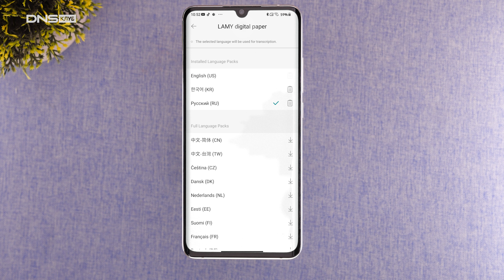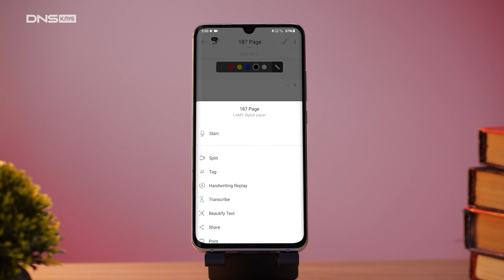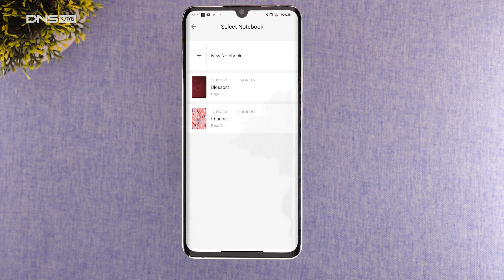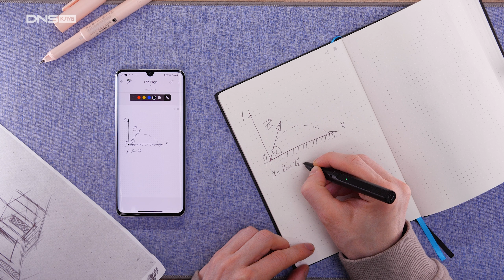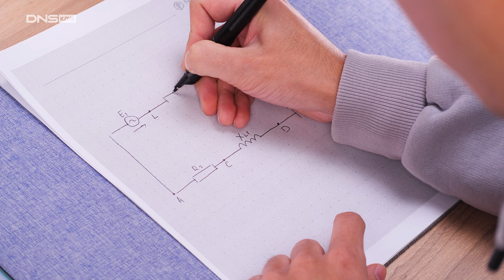Умная ручка и блокнот. В чем фишка и где пригодится? ✍️(◕‿◕｡)👌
В этом видео мы расскажем о умных блокнотах и ручках, которые позволяют создавать текст на бумаге и в цифровом формате. Узнаем, как умные ручки работают с приложением, сохраняют записи и питаются от батареек. Рассмотрим их функциональность, включая оцифровку текста, использование в ремонте или дизайне, а также возможности для графических задач. Выясним почему они представляют удобное промежуточное решение между обычными и планшетными версиями.

00:00 Введение
00:17 Как работает умная ручка
00:54 Блокнот для умной ручки
01:20 Приложение для умной ручки
03:23 Страницы и стержни для умной ручки
05:05 Зачем нужна умная ручка и блокнот
06:13 Выводы

В главных ролях:
Умная ручка Neo SmartPen,
Набор Neo SmartPen LAMY Safari All Black Ncode